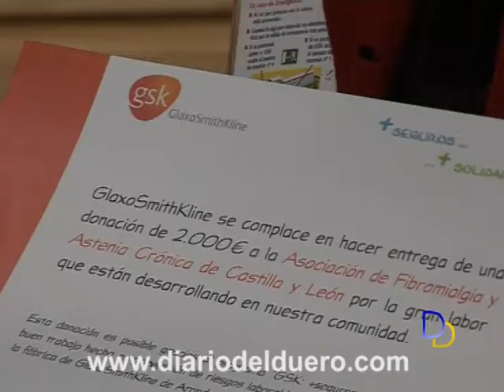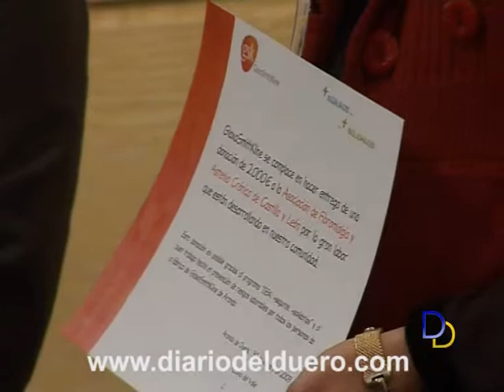GSK apoya a ANDAR y AFAR